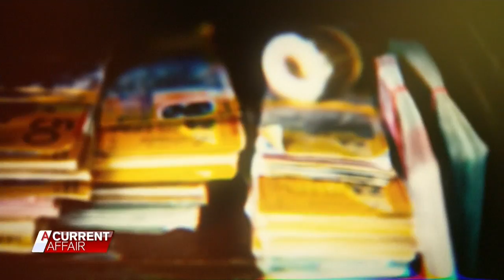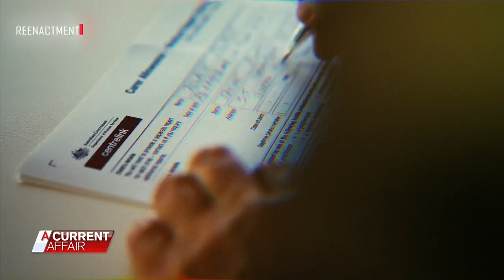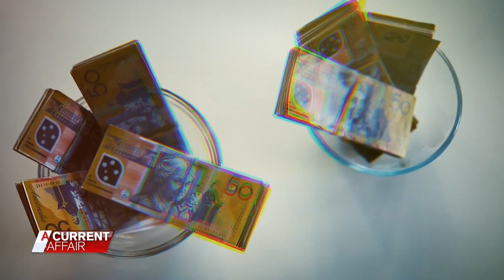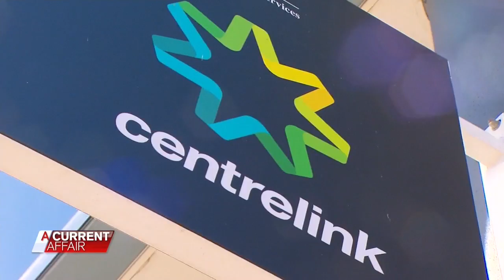Grandma who faked blindness in Centrelink scam | A Current Affair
A dole bludger who scammed Centrelink for 23 years has been found with $250,000 cash stashed in a safe at her home, as she admits to charging others to help them cheat the welfare system.